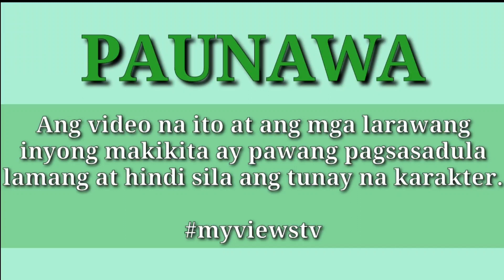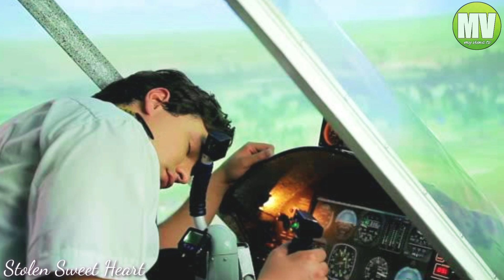STOLEN SWEET HEART Part 2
Ito ay storya tungkol sa isang dalagang umibig sa kaibigan ng kanyang boyfriend sa hindi inaasahang pangyayari. Ano kaya ang dahilan at sa paanong paraan nya ito ipagtatapat? Sabay sabay po nating alamin.

RELATED CHANNEL
Kwento ni Kuya Jun
Maharlika tv.
Storyey
Clarktv
Pinoy Mystery
Untold Stories
Pinoy Mystery Channel
Tinagalog
Tara Tv
Jevara PH
Congtv
Kegs Tv
Alam nyo ba?
Tỉnig Ph
Bulalord
Sankayjanjantv
Munting Kaalaman
Kwentong pambata
Kra Stories

TRENDING Topics
Black Manta
Justice League
GMA Network
Taal Volcano

Vagabrothers
Wil Dasovich
Jamill
Zeinab Harake
Riddles
Agassi Ching
David Guison
Arabella Racelis
Ivana Alawi
Alex Gonzaga
Raffy Tulfo
Brusko Bro's

Choox tv
Akosidogie
ML Disciple Gaming